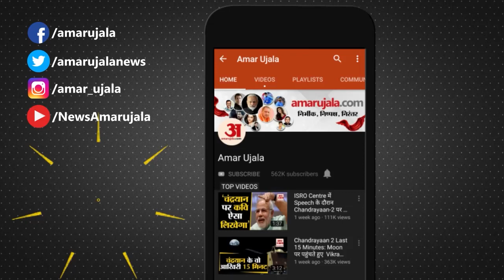Chhattisgarh : धोखेबाज Congress पार्षदों पर कार्रवाई नहीं, पार्टी नहीं लेना चाहती चुनाव में रिस्क !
छत्तीसगढ़ के बलौजाबाजार-भाटापारा जिले के भाटापारा नगर पालिका में कांग्रेस के तीन अज्ञात पार्षदों को भाजपा को मत देने के बाद भी छत्तीसगढ़ कांग्रेस ने उन पर कोई कार्रवाई  नहीं कर सकी है। मामले में भाजपा ने अविस्वास प्रस्ताव लगाया था...